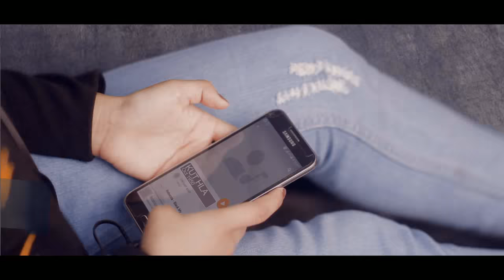Ramhlun North Branch YMA Zaipawl - Hrangchhawni Rechheih Zai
Ramhlun North Branch YMA Zaipawl te hla thar ber chu peih fel ani ta e, Mitin in min hlutsak threuh kan beisei e :)